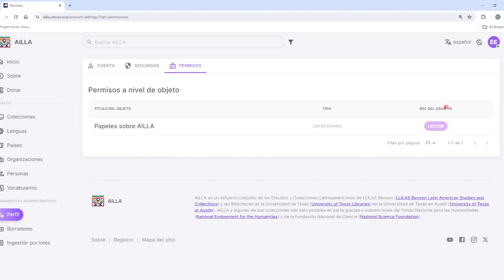Como verificar suas permissões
Este é um tutorial sobre como verificar suas permissões no AILLA.